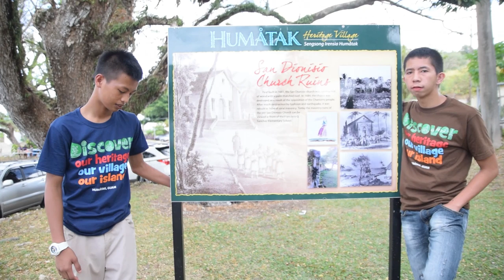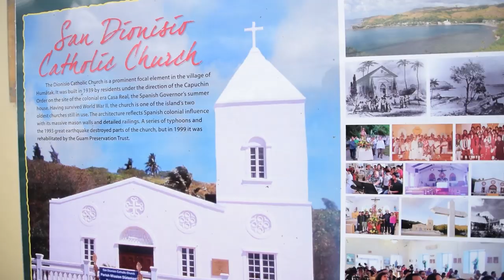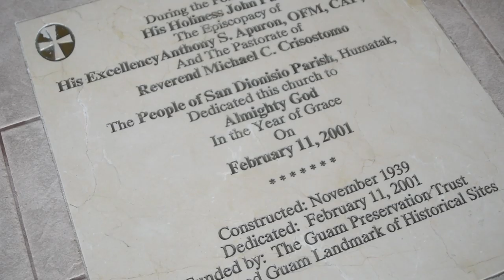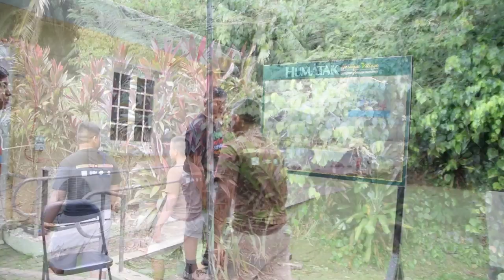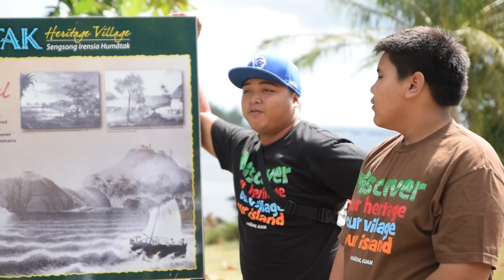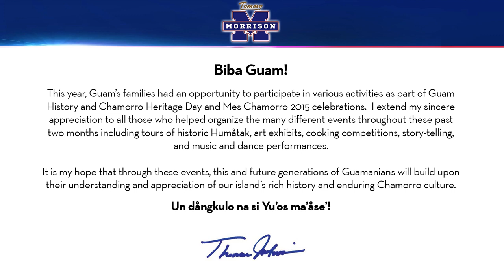Humatak Heritage Youth Tour | Guam 2015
I encourage you and your families to take a moment to enjoy another short video my team and I put together to honor the outstanding work of the Humåtak Heritage Foundation - during Guam History and Chamorro Heritage Day and Mes Chamorro 2015 celebrations.  Un dångkulo na si Yu’os ma’åse’to the Foundation’s organizers and youth members for educating our families, friends, neighbors, and visitors about the historical significance of their village environment.  Thank you for inspiring this and future generations of Guamanians to learn more about their history and culture – and to develop a deeper respect for the people who had sacrificed so much to make Guam the paradise it is today.